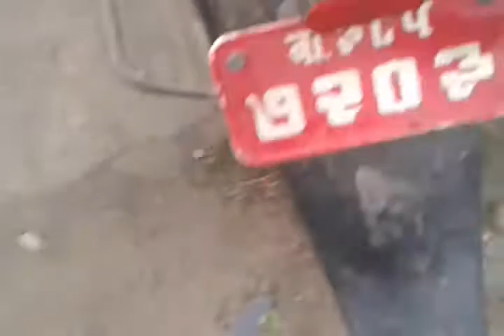R15 Half engine disassemble by Manoj Gupta Nepal